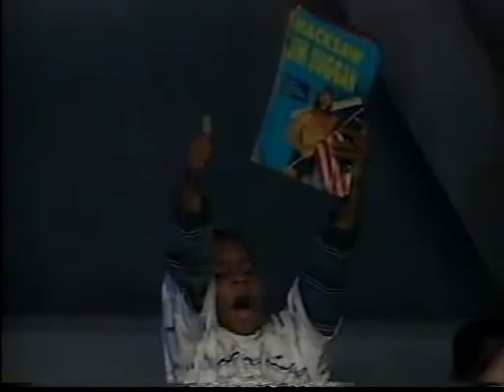“Hacksaw” Jim Duggan vs. Jobber (12 24 1994 WCW Saturday Night)